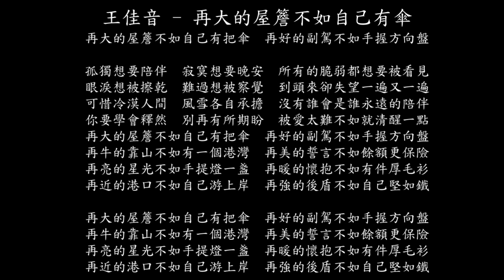【試聽】王佳音 - 再大的屋簷不如自己有傘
再大的屋簷不如自己有把傘
再好的副駕不如手握方向盤
孤獨想要陪伴
寂寞想要晚安
所有的脆弱都想要被看見
眼淚想被擦乾
難過想被察覺
到頭來卻失望一遍又一遍
可惜冷漠人間
風雪各自承擔
沒有誰會是誰永遠的陪伴
你要學會釋然
別再有所期盼
被愛太難不如就清醒一點
再牛的靠山不如有一個港灣
再美的誓言不如餘額更保險
再亮的星光不如手提燈一盞
再暖的懷抱不如有件厚毛衫
再近的港口不如自己游上岸
再強的後盾不如自己堅如鐵
孤獨想要陪伴
寂寞想要晚安
眼淚想被擦乾
難過想被察覺
可惜冷漠人間
風雪各自承擔
你要學會釋然
別再有所期盼